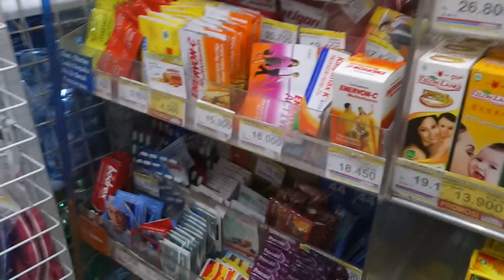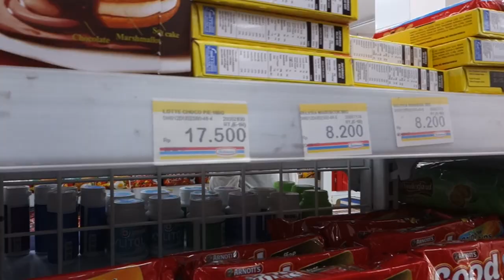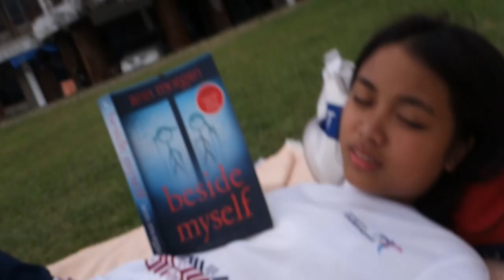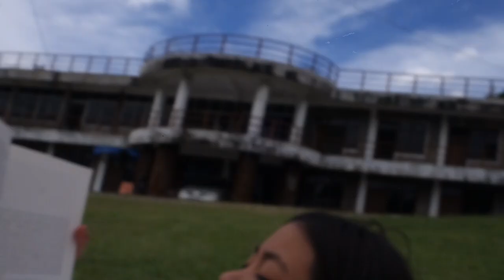Samosir Days | Edlin Jap [VLOG #2]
Long overdue. I know. I had plenty of clips and kind of have to trim it down or it will be a 30 minute reality show. Anyways, it was definitely a big bag of crazy experience, -- hope you like it!! 🦊